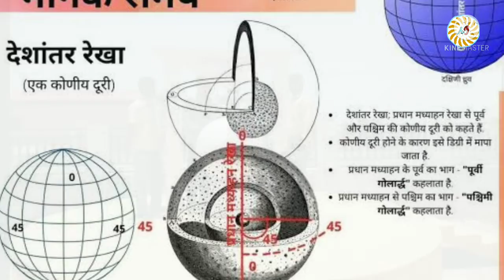महाकाल उज्जैन से पूरे ब्रह्मांड का समय होता है निर्धारित। महाकालेश्वर मंदिर उज्जैन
नमस्कार दोस्तों हर हर महादेव दोस्तों इस वीडियो में पृथ्वी का केंद्र माने जाने वाले उज्जैन और साथ ही आकाश का केंद्र माने जाने वाले उज्जैन नगरी जो महाकाल की नगरी है उज्जैन महाकाल और समय तीनों के बीच क्या रिश्ता है इस वीडियो में हमने आपको बताया है वीडियो को अंत तक देखें और समझे कि महाकाल के चार से पूरा समय नियंत्रित होता है जय श्री महाकाल बाबा की जय